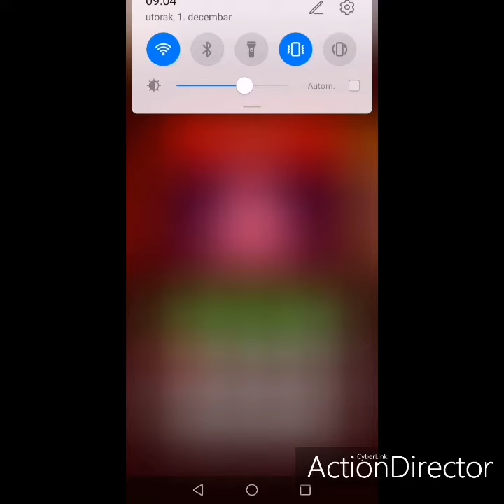Dig This (Dig It) Insane 12 BRUTAL Level 5